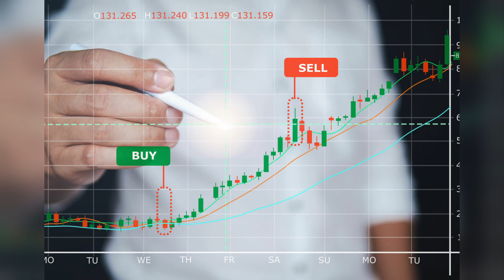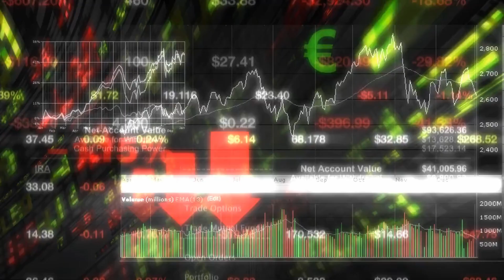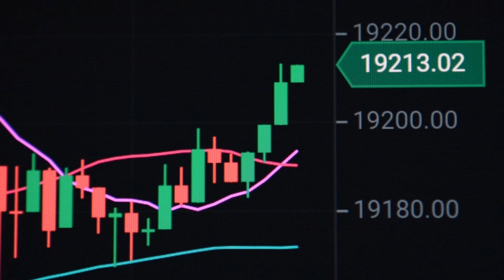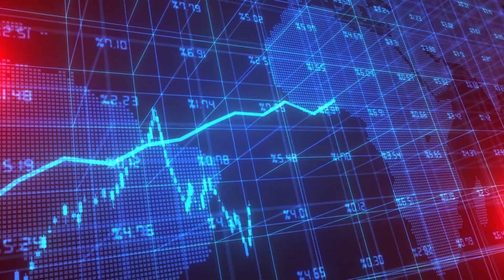Economists blame unexpected US economic growth on luck and sanity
The US economy is growing faster than European countries, this is facilitated by demography, sound fiscal policy and luck. The situation has become problematic for Trump - it has become more difficult to criticize the White House, economists close to him admit.